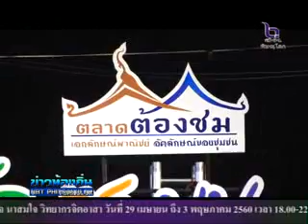พิธีเปิด ตลาดต้องชม ถนนคนเดินเพ็ด ซะ บูน